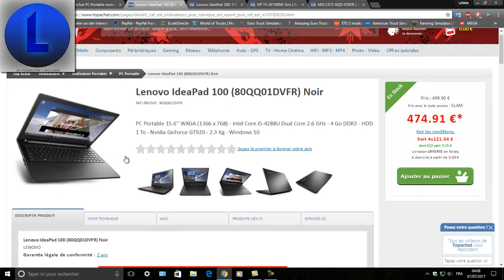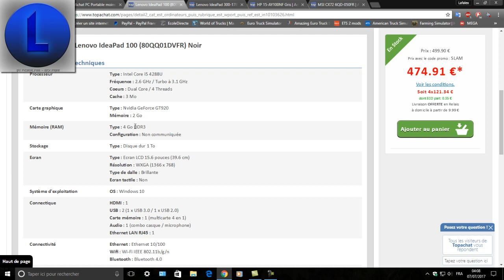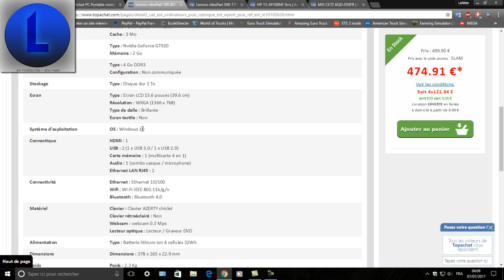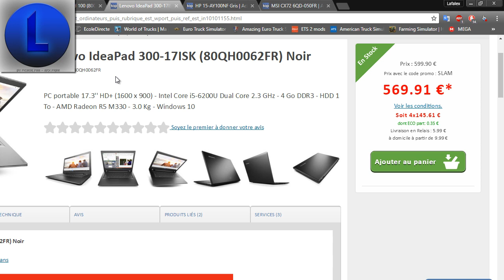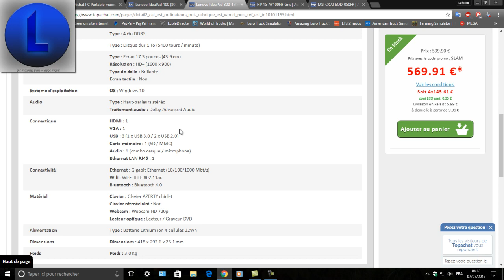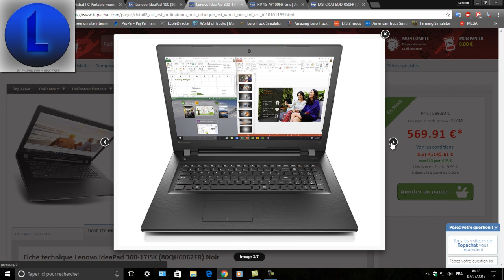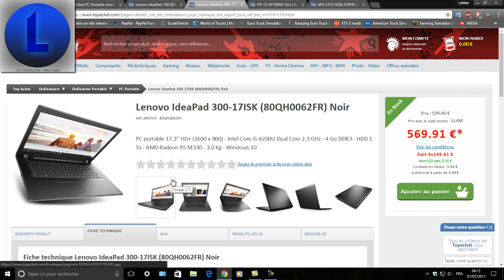Comparatif Config PC Portable Bureautique